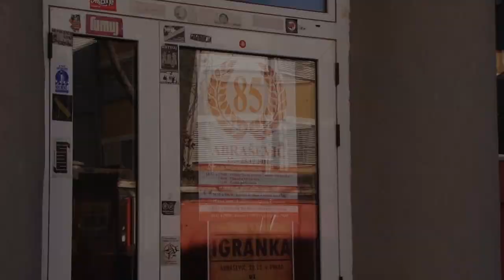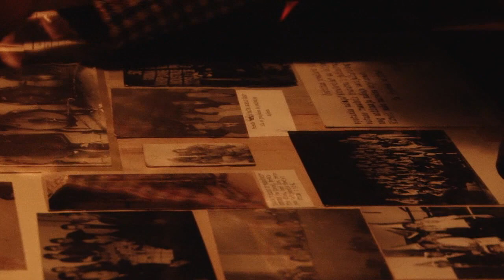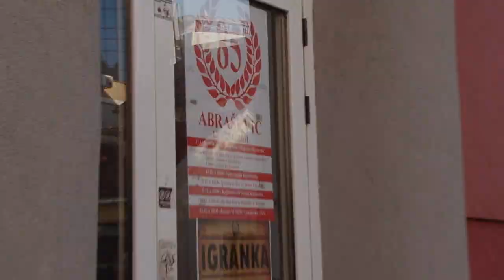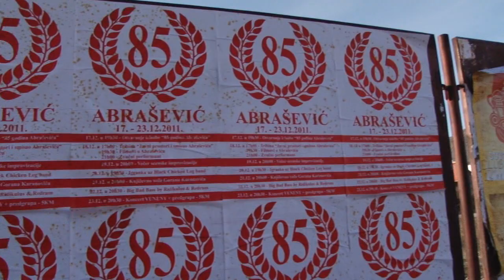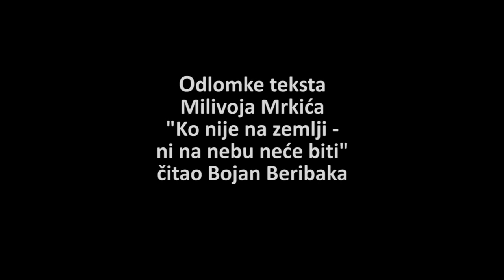Ime jednog prezimena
Izložba: 85 godina OKC Abrašević